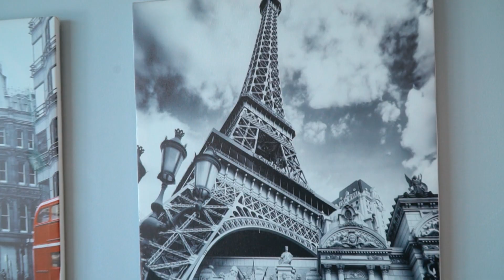GÕ CỬA NHÀ SAO | Thăm nhà Jay Quân & Chúng Huyền Thanh, Hoàng Rapper xém rớt tim vì thú cưng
Gõ Cửa Nhà Sao là 1 chương trình truyền hình thú vị, hài hước do Dat Film Media và Đài Truyền Hình TP.HCM phối hợp sản xuất, phát sóng hàng tuần trên kênh HTV7.
Follow Fanpage Dat Film Media